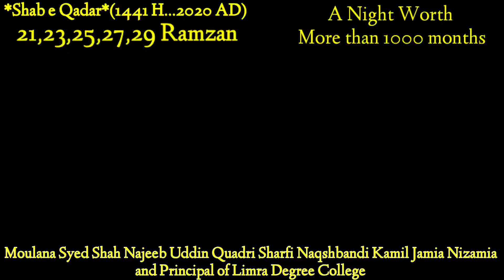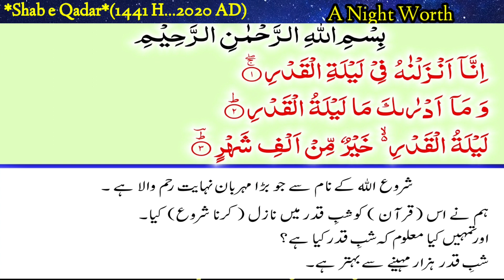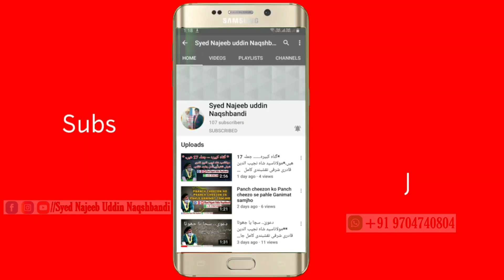*Shab e Qadar*(1441 H...2020 AD) by Moulana Syed Shah Najeeb Uddin Quadri Sharfi Naqshbandi Kamil JN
Please rectify:
From 14:22 to 14:50 (time)
Instead of 834 years 83.4 years
Instead of 2,500 years 3,333 years

Shab e Qadar*(1441 H...2020 AD) by Moulana Syed Shah Najeeb Uddin Quadri Sharfi Naqshbandi Kamil Jamia Nizamia